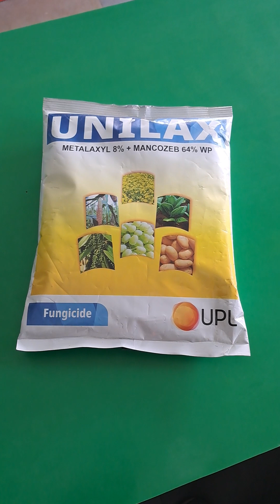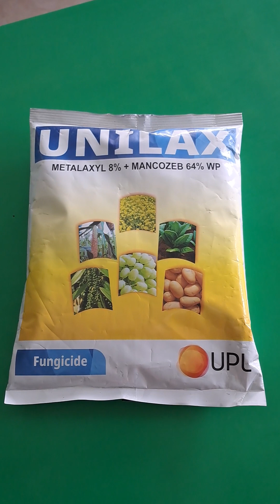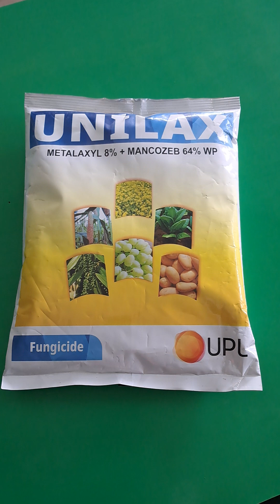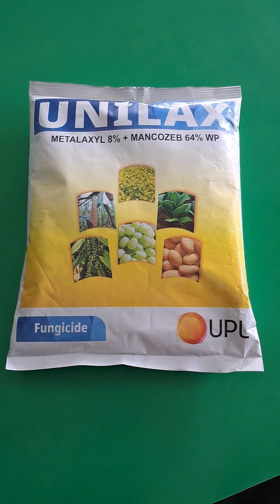upl new fungicide systemic fungicide contact fungicide